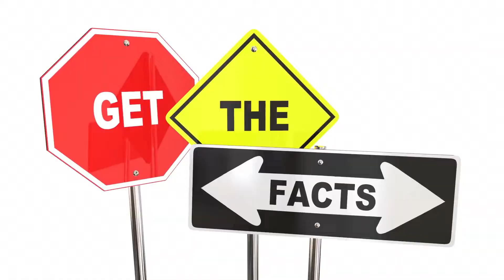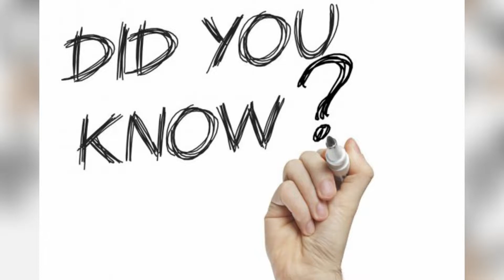Interesting and Amazing Facts about Birds that you Should Know if you are a Bird lover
In this video, you will get to know about different birds and some interesting facts about them.
I hope that you have learned something good about wildlife and birds from this video. In this video, I have talked about Eagle, Hummingbirds, Crows, Sparrows, Owls, Parrots, Pigeons, Dove, Kiwi, Frigate Birds, Australian Parrots, African Parrots etc.
You can also share these interesting facts with your friends and like this video.
Hope that you have learned something new from this video.